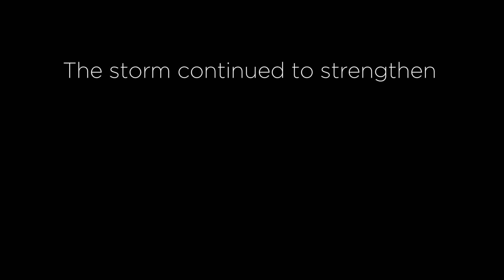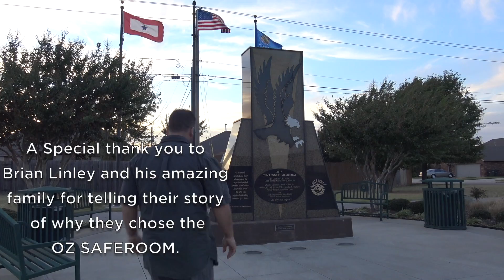Another happy OZ Tornado shelter owner!